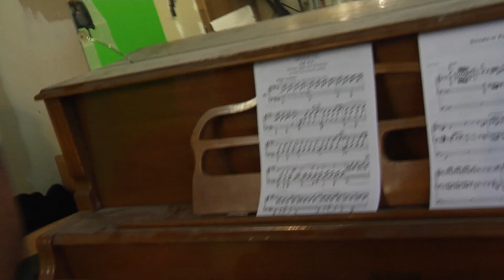Lemar's Unique Vocal Style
Behing the Scenes of Daddy Doyle's New Video